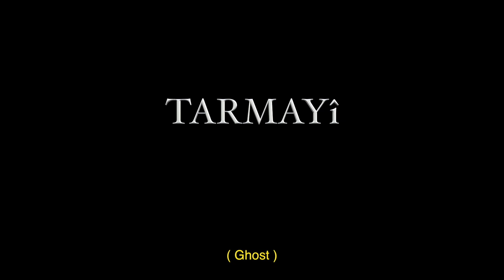Official Trailer TARMAYI BY MEDYA JALAL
Film Editor, Sound Designer, Color correction and

post-production coordinator by IBRAHIM RAMADHAN